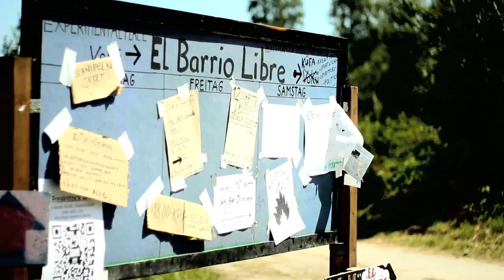Freakstock 2015 (official)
Das Freakstock ist ein christliches Musikfestival. Es ist „Europas größtes alternatives Jesus-Festival“.[1] Organisiert wird das jährlich stattfindende Festival von den Jesus Freaks, einer christlich-freikirchlichen Glaubensgemeinschaft. Erstmals 1995 in Wiesbaden veranstaltet, fand es zwischen 1997 und 2008 in Gotha (Thüringen) auf der Galopprennbahn Boxberg statt. 2015 fand das Freakstock auf dem Flugplatz Allstedt, einem ehemaligen Militärflugplatz der Fliegerkräfte der Westgruppe der sowjetischen Streitkräfte bei Allstedt im Landkreis Mansfeld-Südharz im Südwesten Sachsen-Anhalts, statt.